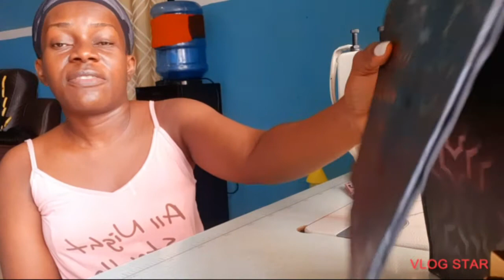Sewing a male office bag.